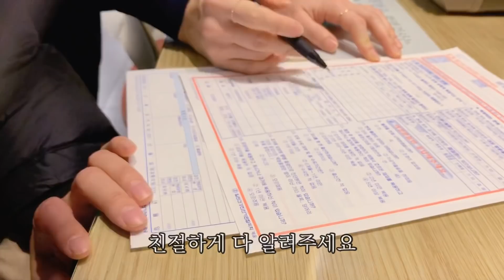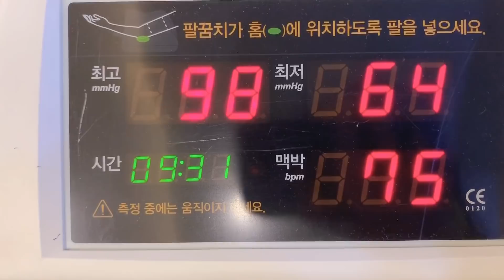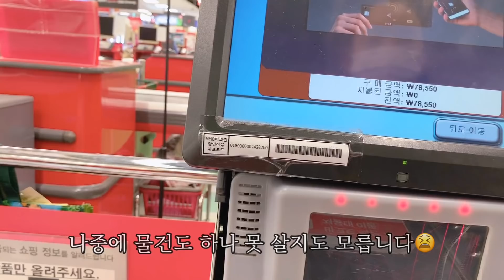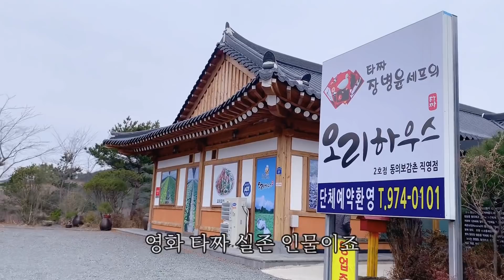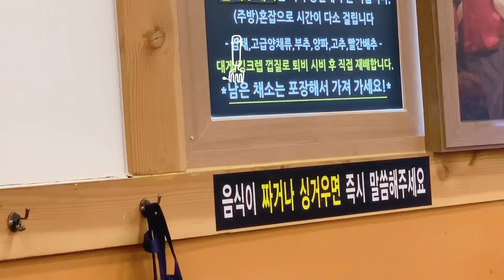숲속작은집 vlog 25 페트병 재활용 창고 만들기, 동지팥죽 끓이기, 건강검진 받는 브이로그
안녕하세요.
오늘은 2019년도의 마지막 금요일
숲속작은집 브이로그 마지막 업로드입니다.
올해 마지막요 ^^
내년엔 더 알찬 브이로그로 찾아뵐께요.
이번주는 지난주에 서울 다녀오고 집에서 보낸 영상입니다.
페트병을 재활용한 창고만들기가 이제 어느정도 모양이 잡히기 시작했구요. 동지를 맞이해서 동지팥죽과 동치미도 먹었어요.
그리고 벼락치기 건강검진 받는 영상입니다.
올 한해 동안 숲속작은집 브이로그 많이 사랑해주셔서 감사합니다.
내년 봄에 더 아름다운 모습을 위해
긴긴 겨울 열심히 준비할께요^^